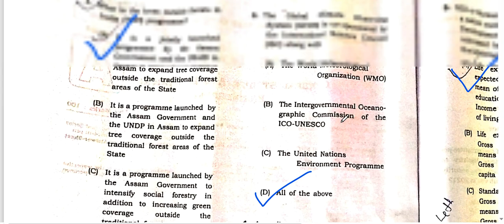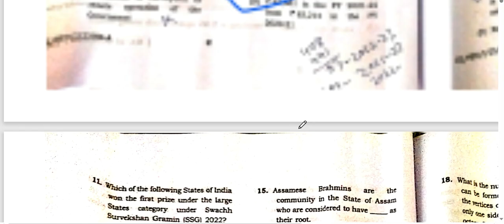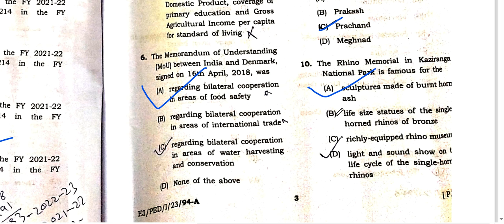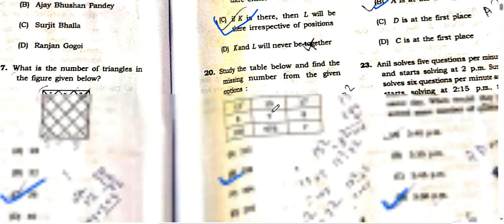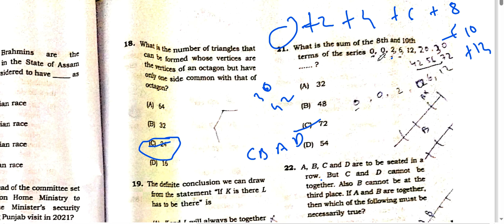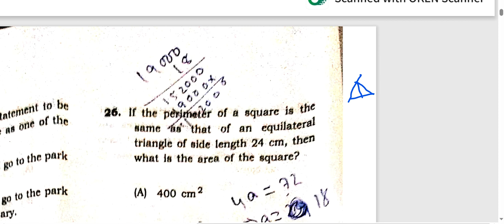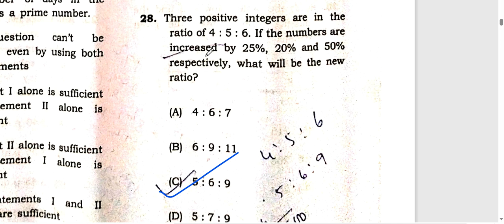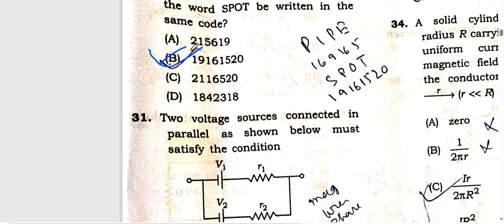ELECTRICAL INSPECTOR GK AND REASONING PART PAPER 2023 ANS KEY